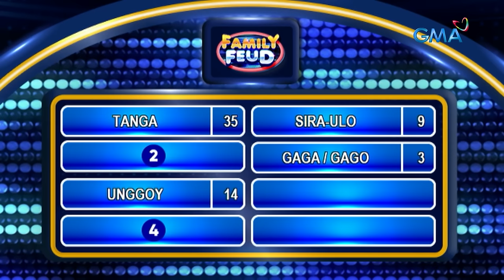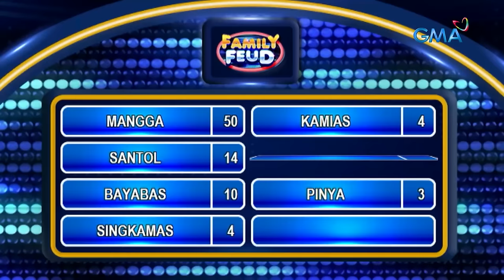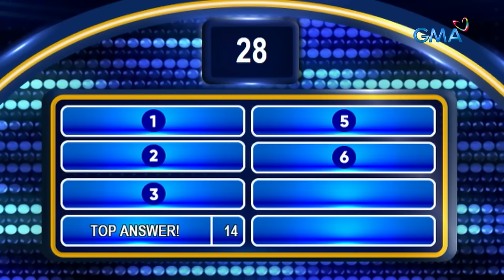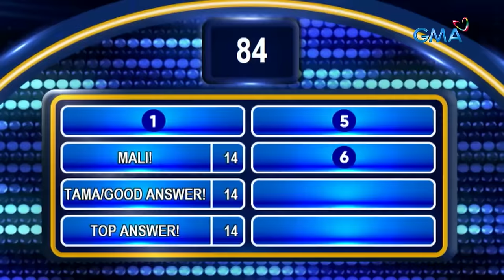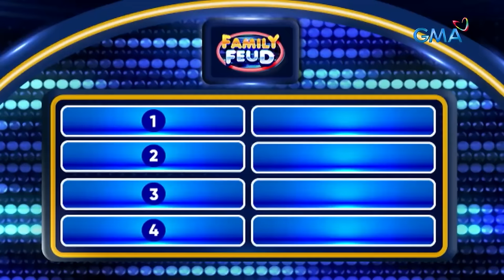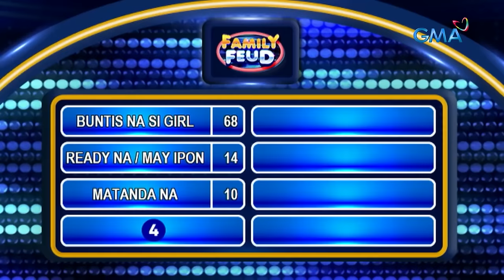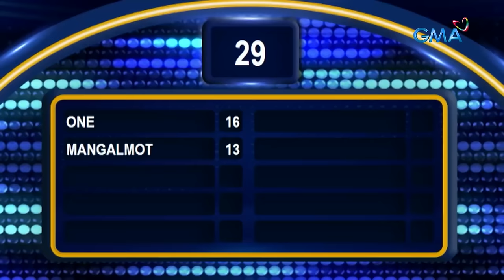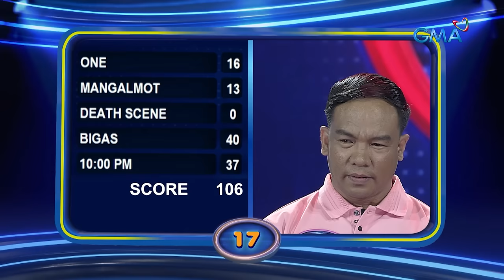Family Feud: THE POETIC SQUAD VS HANASH PILIPINAS (APRIL 2, 2024) (Full Episode 430)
Aired (April 2, 2024): Hindi lang sa kanilang talent kung hindi pati sa hulaan ay talas ng pag-iisip pa rin ang inilaban ng mga batikang ‘fliptop rappers’ at ‘events hosts’ na nagtapat ngayong Martes! Sino kaya sa THE POETIC SQUAD at HANASH PILIPINAS ang makakarami ng top survey answers?